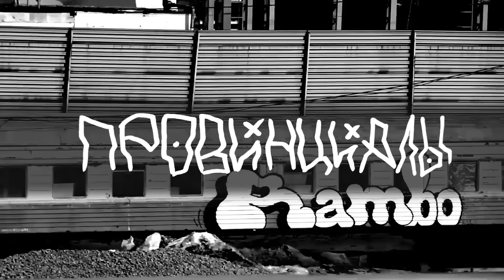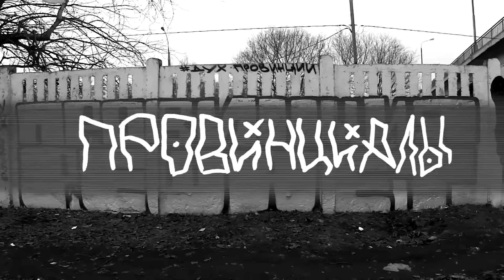Как живет ШИША из ТОП ДОГа. Бой с ТАНДОВСКИМ за перстень | Провинциалы | 261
Дух Провинции - это рефлексия жизни современного общества. Это влоги про улицу, андеграунд, менталитет окраин, будни обычных людей. Все то что окружает Тебя. Отражение Российской современности.

МЕРЧ ДУХ ПРОВИНЦИИ так же здесь👆🏻👆🏻👆🏻

на личную консультацию
 и сеанс татуировки по ссылке